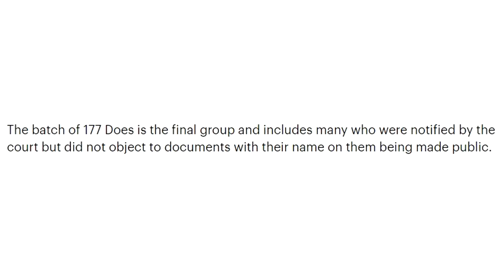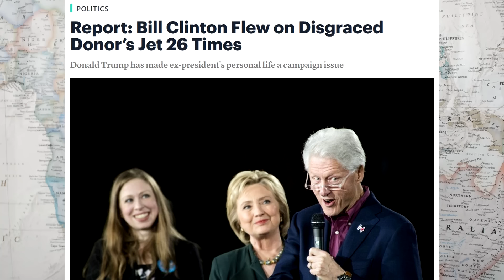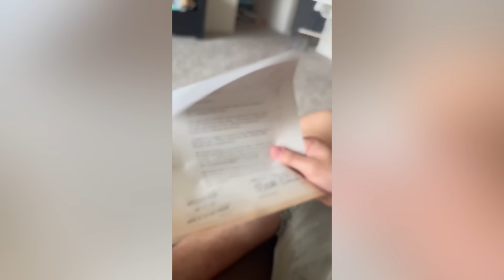TOP EPSTEIN ASSOCIATES TO BE NAMED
LOCALS (Exclusive content! No ads.)

BITCOIN WALLET: 3EMQG9EhPkoFbX5F19RTGZs8rPqGYm2mp9
BITCOIN CASH WALLET: qrxhqz9ka423v68qwc7nyqc88q3mx9ea5gcpz88a0l
LITECOIN WALLET: MSs2rWgM571WM3zUnL255gccoQAdz9L6CG
ETHEREUM WALLET: 0x21221F5da5e70F46Bbfa755f89e312daDa51f115